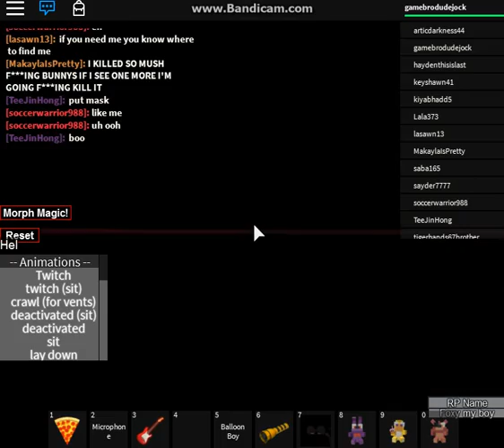Roblox- Animatronic World (Part 1/2)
This is part 1 of my video which will be uploaded on the same day.